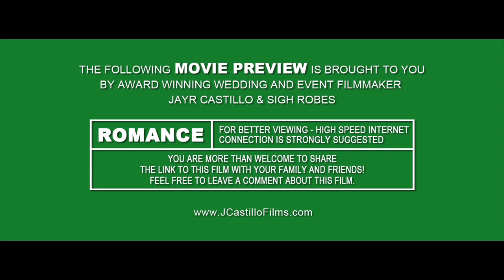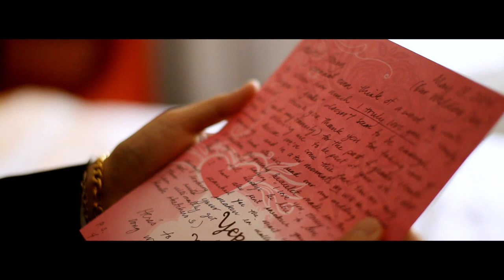Wedding at The Lillian and Amy Goldman Stone Mill, New York Botanical Garden by J Castillo Films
Long Island Wedding Videographer: JayR Castillo

Reception: The Lillian and Amy Goldman Stone Mill, New York Botanical Garden
Ceremony: St. Frances De Chantal Church, Bronx, NY
Event Planner: Michael Bressi, Stephen Starr Events
Photographer: Benchwerk Photography
Band: DJ Alkaline, Scratch DJ
Make-up: Jill, JK Flashy
Hair: Diane, Salon Posh
Florist: Forever In Bloom,
Lighting: C&C Lighting

Song License (SongFreedom.com)
A Beautiful Life by Justin James